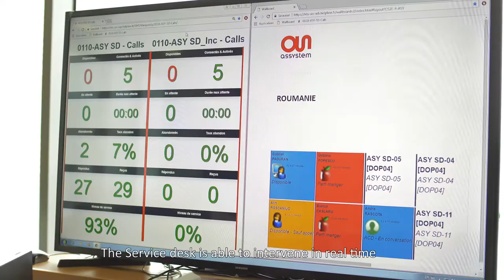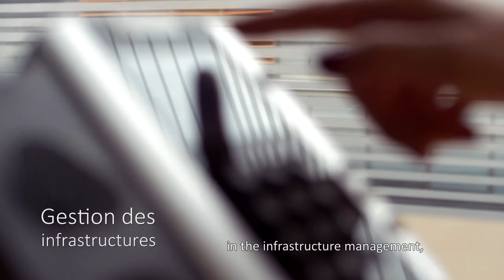Helpline Romania presentation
Short description about Helpline Timisoara Service Center activity